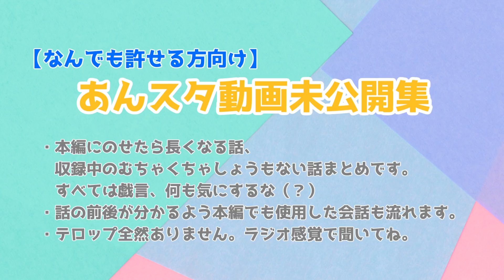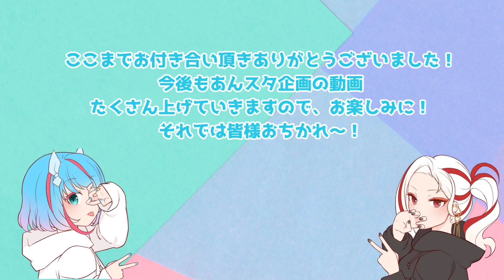【あんスタミリしら】未公開シーン集めました【オタクの戯言】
みなさまこんにちは！KamitsUki（かみつき）です！

あんスタ企画第2段！メンバーミリしらクイズ編始まりました〜！
ついにユニットごとにそれぞれのキャラクターに迫っていきます。
全ユニット、全キャラの動画をお届け予定ですので、あんスタ知ってる方も知らない方も一緒に盛り上がっていきましょう〜！！！

今週は今までご紹介した３ユニットのミリしら動画に
載せたかったけど時間の都合上カットせざるを得なかった未公開シーン集をお届けします！
（Ra*bits編の編集前データが紛失してしまった為Crazy：B、Knights編からの抜粋になります。Ra*bits推しの皆様大変申し訳ない・・！）
今年のあんスタ関連動画は今週が最後です！
また2022年のfine編でお会いしましょう〜！

編集：海咲

HappyElementsコンテンツ利用ガイドライン

当ページは、Happy Elements株式会社「あんさんぶるスターズ！！」の画像を利用しております。

楼李　　韓紅色担当（＠louis_KamitsUki）
海咲　　空色担当　（＠KamitsUki_mi)